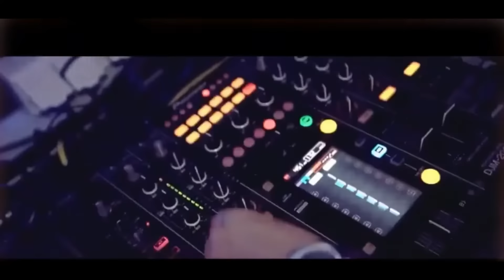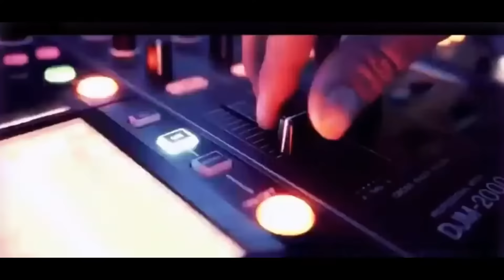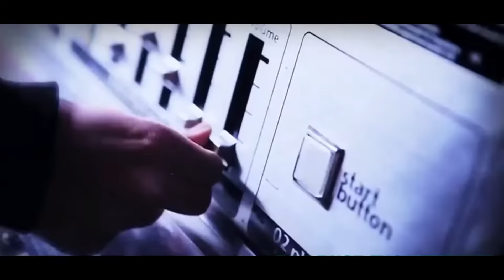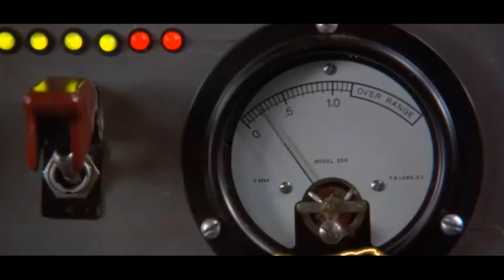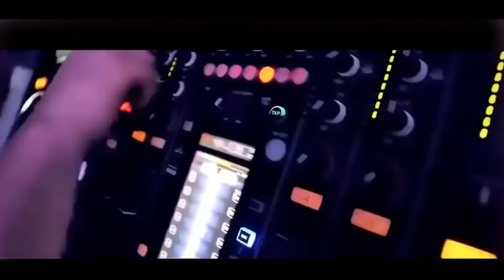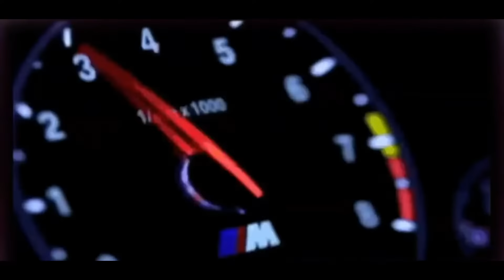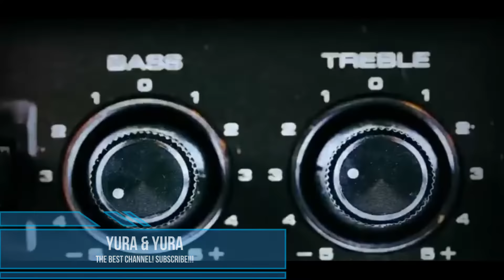HITS of The 80s - Back in the USSR - ХОТИМ Назад в СССР!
ДРУЗЬЯ МОИ! ВСЯ Музыка, ПЕРЕЕХАЛА на НОВЫЙ Канал! Обещаю, Будет ХОРОШО! Ваш Дядя Юра! НОВЫЙ Канал Называется – MUSIC BANK 80$
MY FRIENDS! ALL Music, MOVED to A NEW Channel! I Promise, It Will be FINE! Your Uncle Yura! The NEW Channel Is Called –
MUSIC BANK 80$

Italo Disco 80s FOREVER

Italo Disco RARE HITS - I'll take you back to the 80s, and I won't let you forget Your Youth!

Итало Диско РЕДКИЕ ХИТЫ - Я Перенесу Вас в 80е, и не дам забыть Молодость!